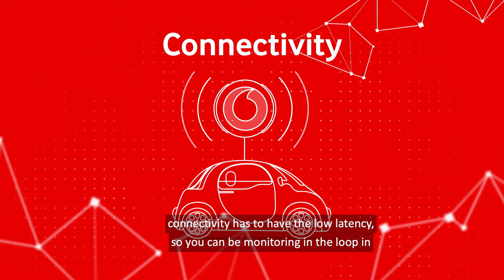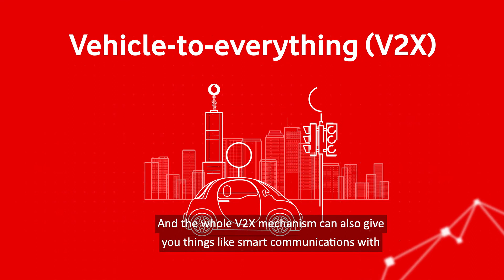5G, Autonomous Vehicles & The Future Of Transport | Vodafone Business UK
Following the first use of a driverless shuttle at a live UK sporting event, hear from Danny Kelly, Head of Innovation at Vodafone UK and Simon Brewerton, CTO at Aurrigo, as they discuss the advancements of autonomous vehicle adoption through 5G.